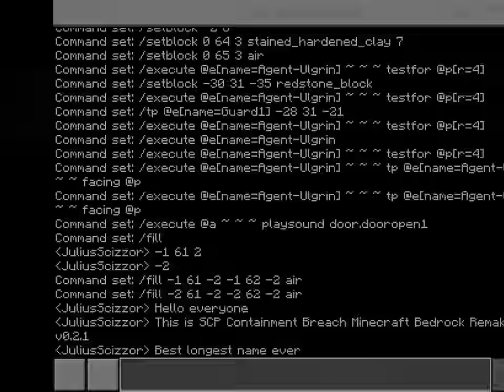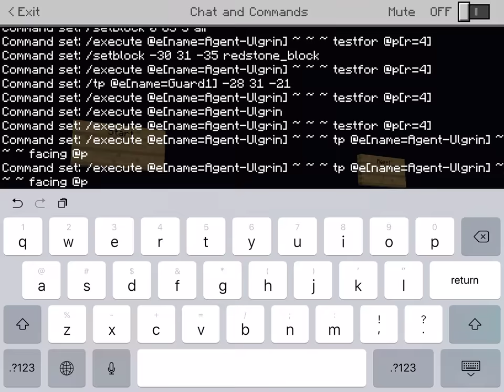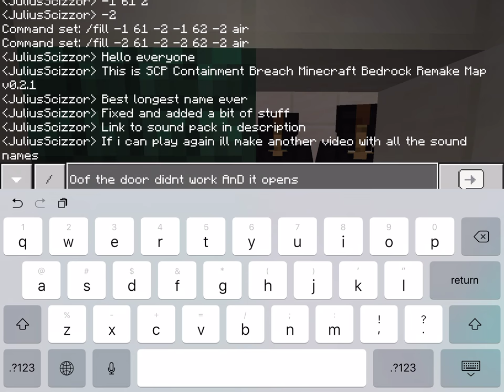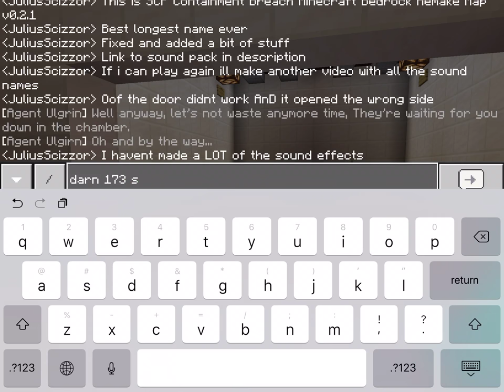SCP: Containment Breach Minecraft Bedrock Remake Map v0.2.1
Change log:
-Bug fixes
-Kind of waking up Intro added
-Dispenser in Class-D cell now changes back into gray terracotta.
-Added a little more sound effects.
-Fixed SCP-173 after Door opens (NOT IN VIDEO)

Here is the sound pack link: (names of the /playsound names in next video)
Note: Try not to share it it’s testing and not very good

Please credit me if you used my videos as reference for your own SCPs In Minecraft. I hope they helped.